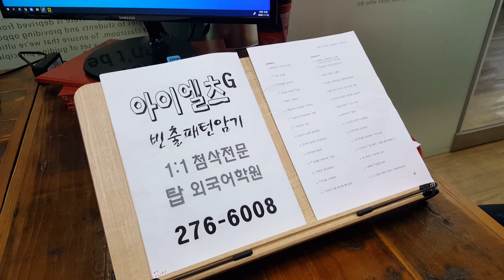전북대성인어학원 IELTS 알츠 스피킹 기출표현 필수어휘 기초영어회화201111